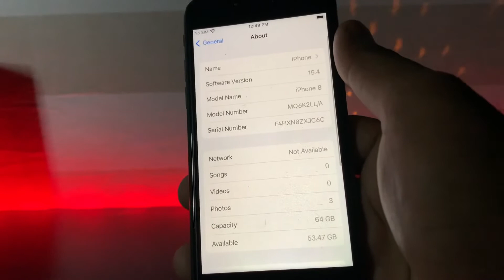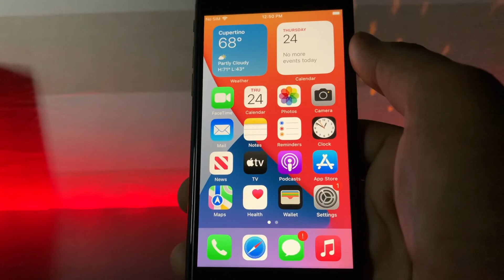iPhone Not Showing Battery Health ? Battery health on service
In this video I’m going to show you how you can see your iPhone battery health if it’s on service and showing not battery health in this video you can see how you can check your iPhone battery health of this video is helpful for you if the videos are helpful for you please don’t forget to share and subscribe my YouTube channel and press 🔔 icon for upcoming videos notification thanks for watching￼..